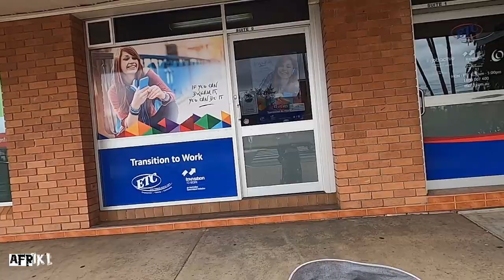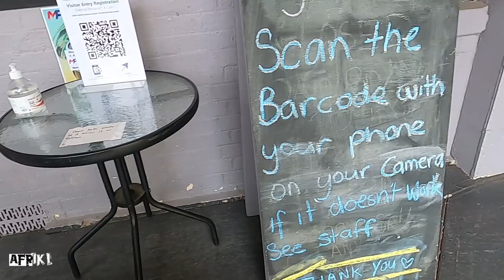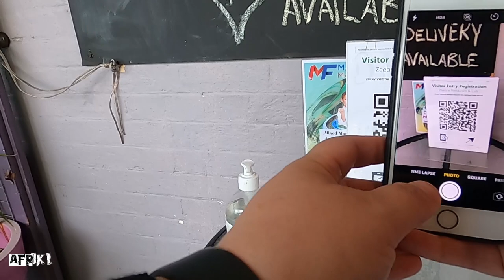Baby Boy Eye Poked Out By Magpie Sad Story | Australia Vlog